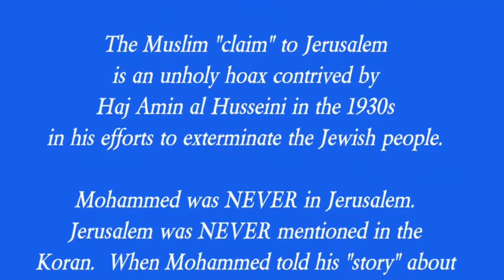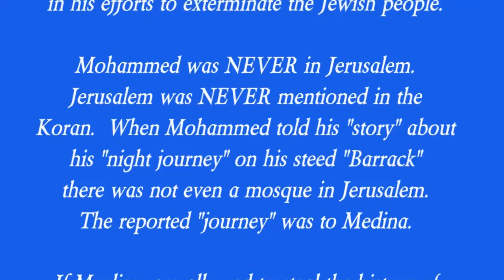Stand With Israel - Pray for Israel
Jerusalem is the HOLY CITY of the Jews. Muslims have NO claim to Jerusalem. Jerusalem has NEVER been the capital of any Muslim country or empire. Jerusalem has been the Holy City of the Jews for over 3000 years. Mohammed was NEVER in Jerusalem. Jerusalem was NEVER mentioned in the Koran.